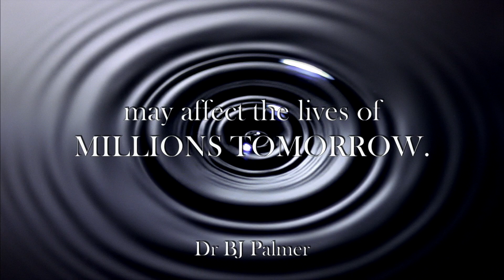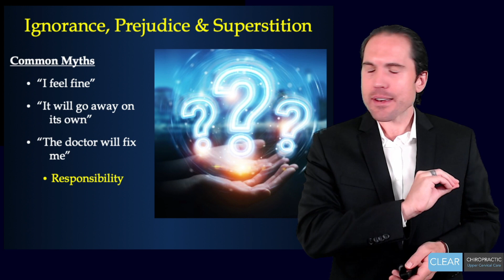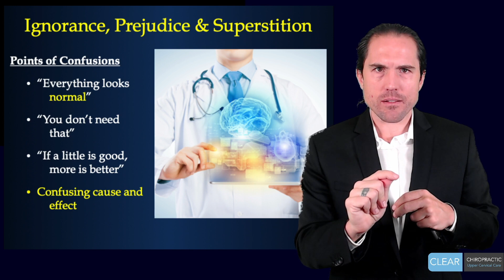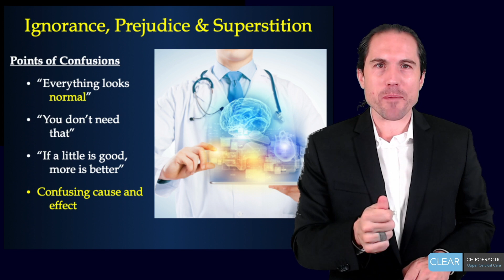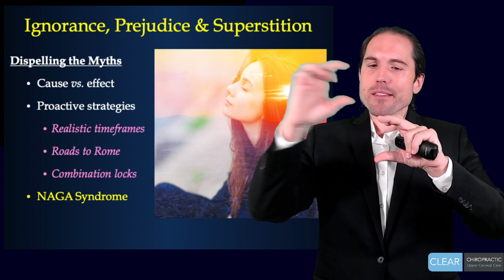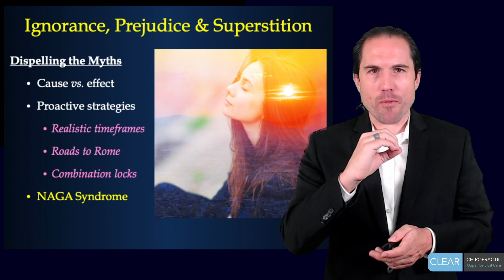Video #6 - The Myths that keep us Sick - Clear Chiropractic Spokane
Beyond the myth that “feeling fine means that we are healthy,” there are several other false belief that plague our culture when it comes to maintaining and protecting not only our health, but our very quality of living.

“It will go away on its own.”
“The doctor will fix me.”
“Everything looks normal.”
“You don’t need that.”
“If a little is good, more is better.”
Confusing cause and effect.

By understanding the pervasive nature of these myths, by realizing the true way that our body heals, and thus changing our ways of thinking and our behaviors, it has a huge impact on our ability to actually achieve the results that we desire.

On that note, it is important for any proactive strategy to contain a few key elements:

Realistic timeframes.
All roads lead to Rome.
Combination Locks.

I hope that these principles help illuminate the lay of the health landscape for you and that you may also discover something valuable that will be able to apply to your own life to take yourself to the next level. Good luck.

Sincerely yours,

Dr. Jeffrey Hannah, DC

Dr. Jeffrey Hannah is an upper cervical chiropractor with Clear Chiropractic, who specializes in the relationship between the upper neck, spinal cord and nervous system for people with head, neck, vertigo, jaw and other neurological disorders. He is an advanced certified instructor with the Blair chiropractic society with over 15 years experience. He is a published author, researcher, international lecturer and recognized leader in his field.

He is also a human being, who has experienced health challenges of his own, and who has experienced the frustrations, disappointments and full spectrum of emotions that go with those setbacks. He has made mistakes but nevertheless endeavors to learn from those experiences so that he may better help not only himself, but also others in a personal and professional capacity.

Dr. Hannah is passionate about helping people solve their own health mysteries and discover the breakthroughs so that they can have the health, wellbeing and full expression of life that they deserve.

In this special video series, Dr. Hannah shares the principles of what he has learned both personally and professionally to help you make better sense of the medical and health landscape. Of course, these videos are educational in nature and are not personalized healthcare advice. Nevertheless, by explaining these principles of natural law and the way that your body actually works, we hope that it will assist you to think clearly, sense deeply, and then choose wisely that path that is true for you.

15325 N Newport Hwy, Mead WA 99021
2305 E 27th Ave, Spokane WA 99223